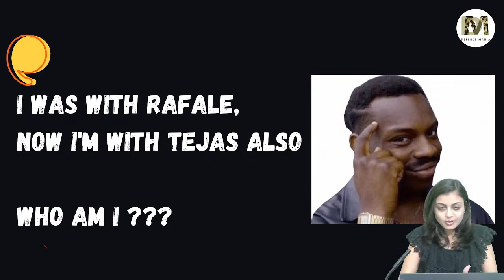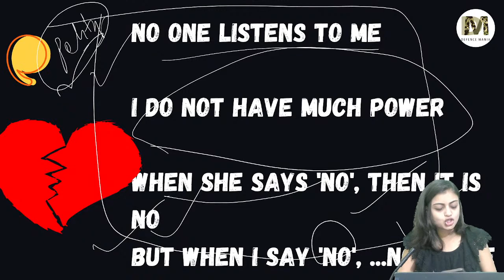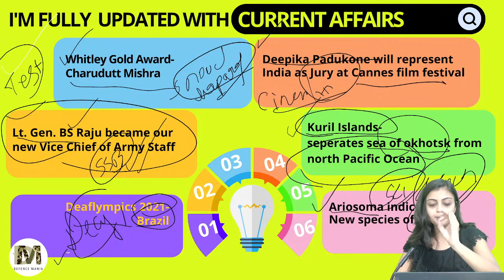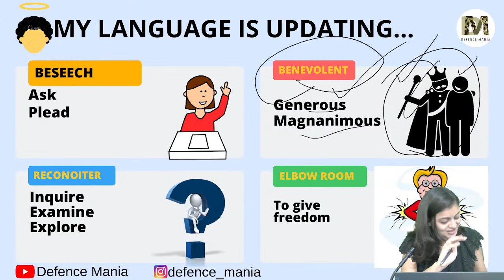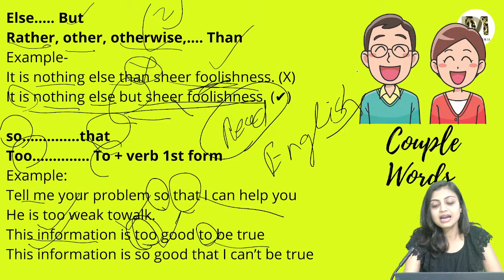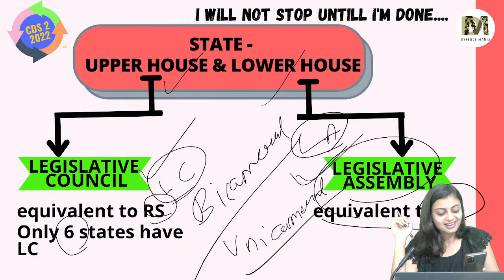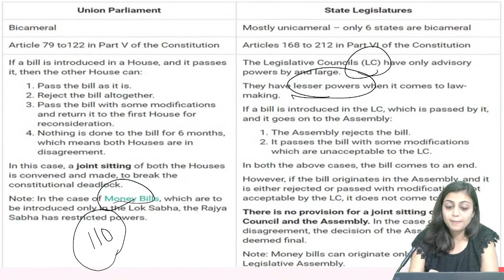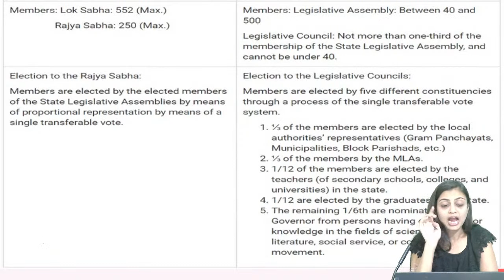CDS 2 2022 100 Days Parade (Day- 10) | CDS All Important Topics | CDS 2 2022 Preparation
CDS 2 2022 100 Days Parade
CDS All Important Topics

Download our DEFENCE MANIA App to Join Free Current affairs Batch
( Target Courses are also available for AFCAT/CDS/NDA/CAPF AC/ACC Exams )